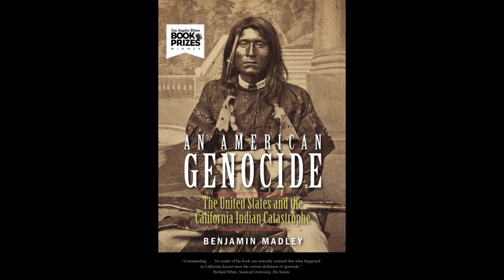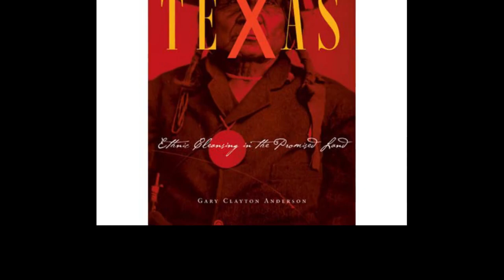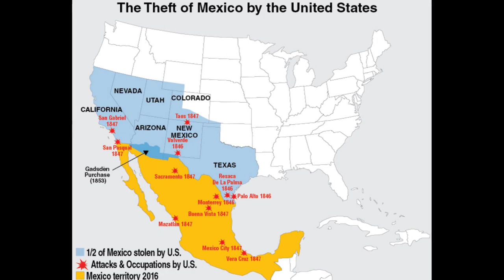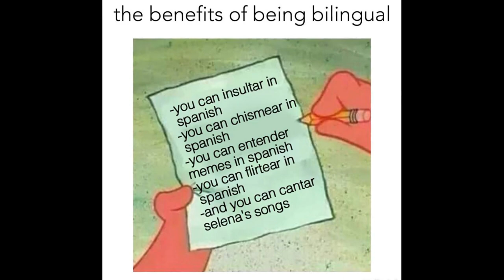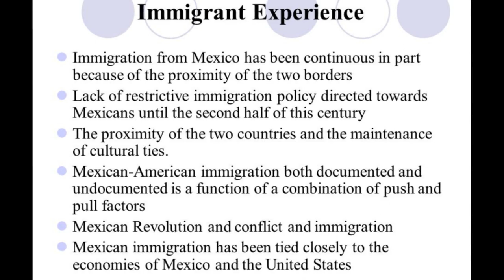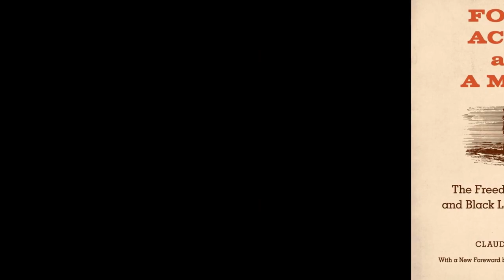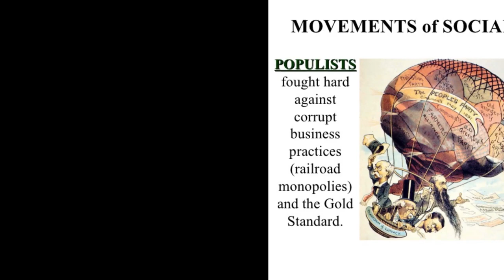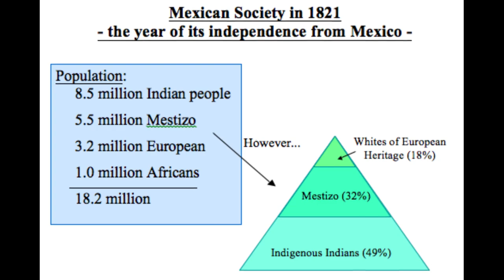WHAT IF THE US TAKES ALL OF MEXICO?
Video 22 from What If Natives Won, a video blog by historian Al Carroll about American Indians and alternate history. Soon to be a collection of short stories edited by Al Carroll and Rob Schmidt of Blue Corn Comics.

If the US had taken all of Mexico and its people after the US Mexico War, the Civil War comes sooner, with the Confederacy and Jim Crow utterly defeated. The US becomes majority Latino and Spanglish speaking, over 600 million people stretching to South America with many more Natives and Africans.